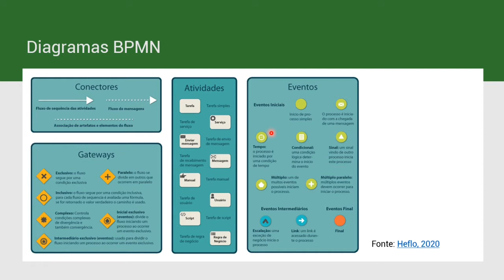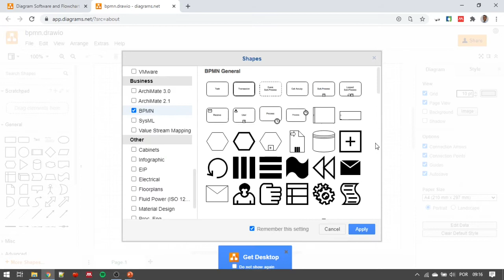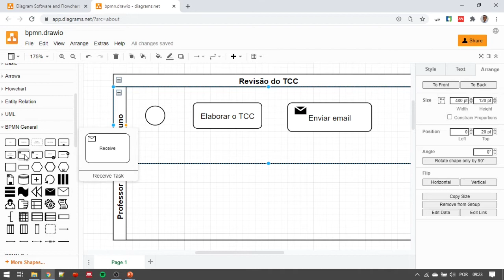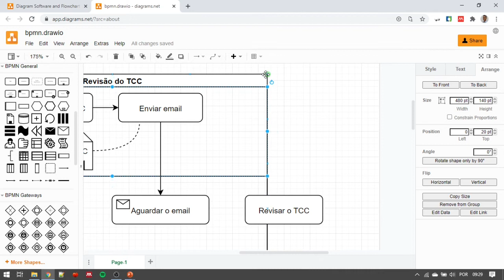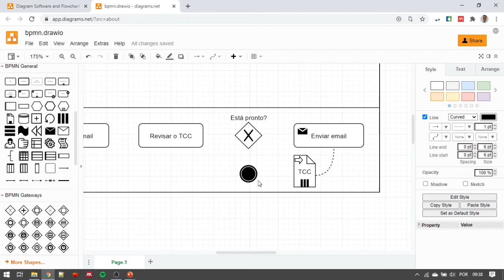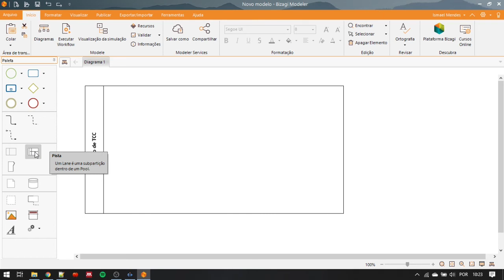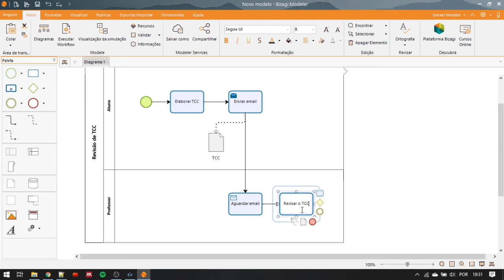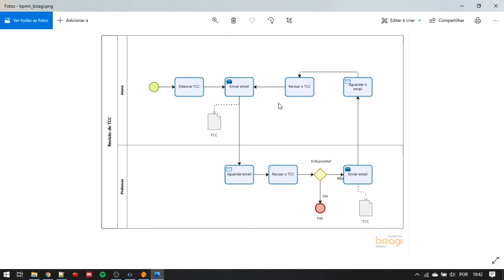#03 Mapeamento de processos (Parte 2)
Nesta videoaula você aprenderá como mapear processos por meio de  diagramas BPMN utilizando dois softwares.